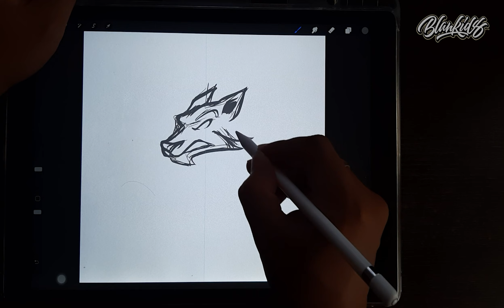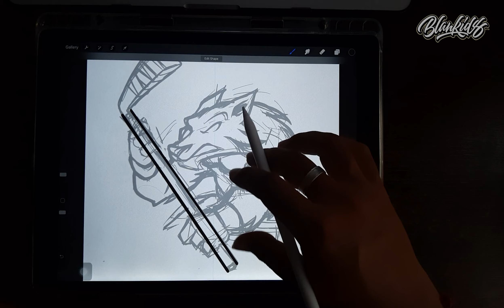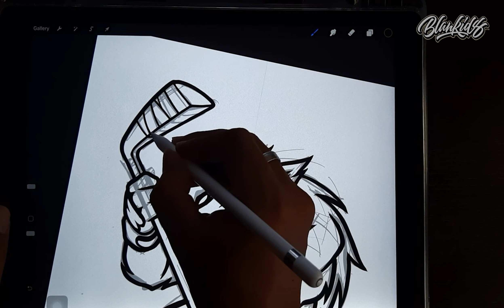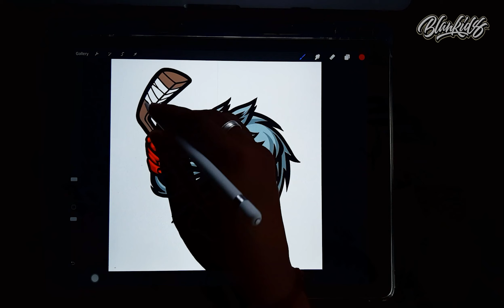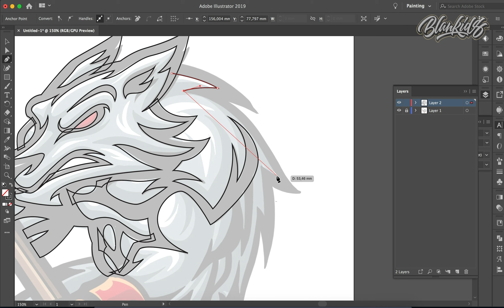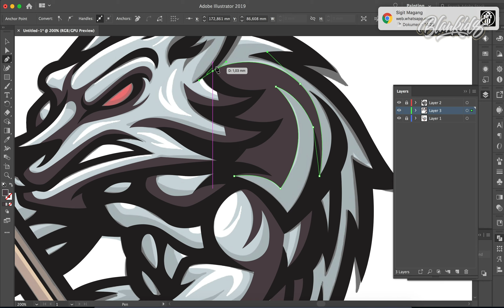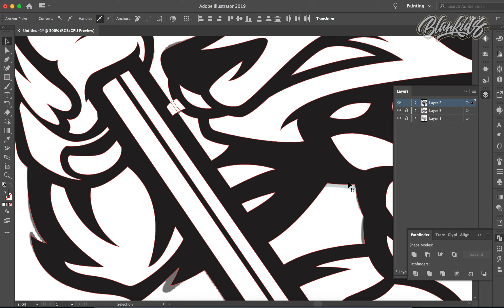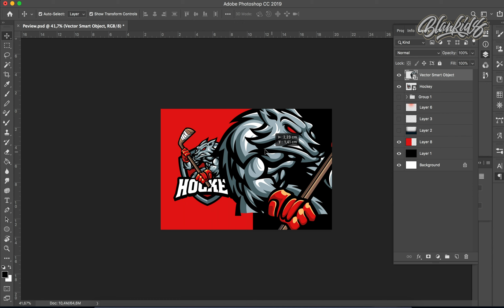How To Create a Vector Sports Logo Design with procreate and illustrator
Hello There,
in this video I share the way and process of making the mascot hockey logo, I use iPad Pro with the Procreate application to create concepts and sketches and then I use Adobe Illustrator for the vectoring process.